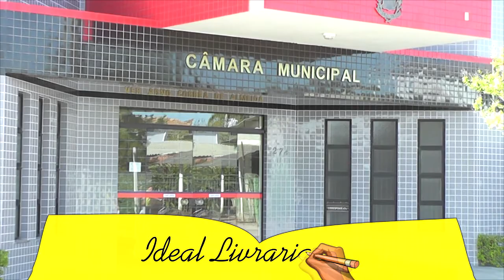CONFIRA A PAUTA DESSA SEGUNDA FEIRA NA SESSÃO DA CÂMARA DE VEREADORES .